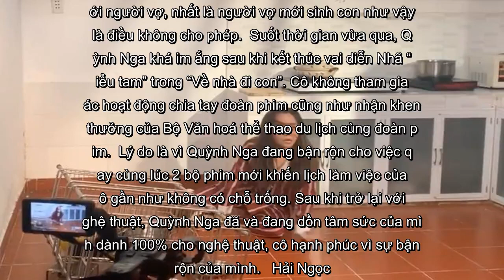✅ Quỳnh Nga "Về nhà đi con" bị người yêu bạo hành trong phim mới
✍  Một clip ghi lại cảnh một đoạn phim trong bộ phim truyền hình có tên "Hoa trong bão" được quay tại Thành phố Hồ Chí Minh có sự tham gia của Quỳnh Nga, Nhã “tiểu tam” của “Về nhà đi con” vừa được hé lộ, gây shock khi Quỳnh Nga bị bạo hành dữ dội.    Bộ phim "Về nhà đi con"   Đoàn phim "Về nhà đi con" được Bộ Văn hoá Thể thao - Du lịch tặng bằng khen   Sự thật về thông tin phim "Về nhà đi con" sẽ có phần 2   Về nhà đi con ngoại truyện 5: Bố Sơn tung chiêu "dằn mặt" mẹ Bảo  Một clip ghi lại cảnh một đoạn phim trong bộ phim truyền hình có tên "Hoa trong bão" được quay tại Thành phố Hồ Chí Minh có sự tham gia của Quỳnh Nga, Nhã “tiểu tam” của “Về nhà đi con” vừa được hé lộ, gây shock khi Quỳnh Nga bị bạo hành dữ dội.     Ở cảnh phim này, Quỳnh Nga bị người yêu do diễn viên - người mẫu Hoàng Anh thủ vai, hành hung một cách tàn bạo. Hết túm tóc đập đầu Quỳnh Nga vào tủ lạnh, lại bị xô ngã cô dúi dụi vào tường, đổ tan giá bát đĩa.  Cảnh diễn vô cùng chân thực này khiến khán giả cảm thấy không ...